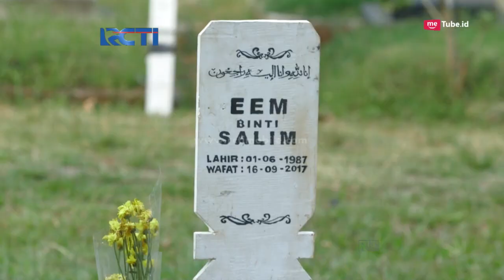DUNIA TERBALIK - Akum Marah karena Aceng Hampir Setres [20 SEPTEMBER 2017]